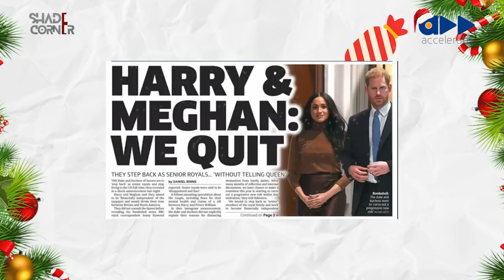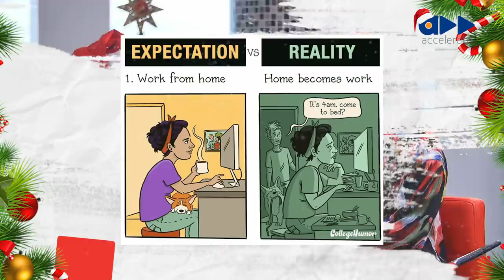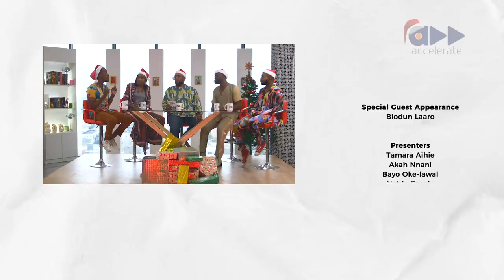Shade Corner 4 - Christmas Special (Ep 3)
In the spirit of Christmas, the Shady Bunch and Accelerate News host, Biodun Laaro reminisce on the good things that happened this year.

The views expressed on this show are the opinions of the cast and NOT of Accelerate TV, viewers discretion is advised.